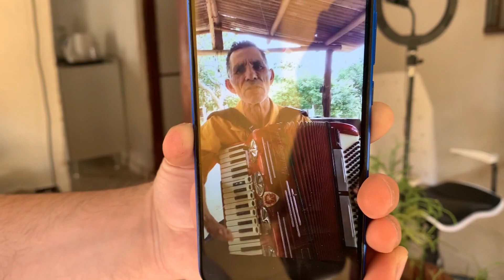Próximas sanfonas a venda e Reforma da Dallapé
Vendas de Sanfonas e cursos: 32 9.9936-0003
Siga no instagram: @thiagomoraesmg @reidasanfonamg